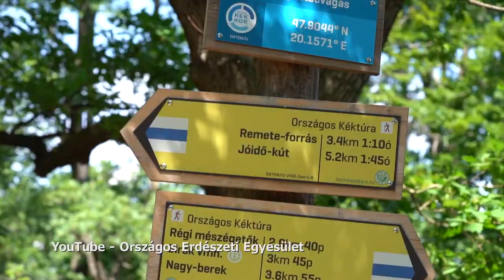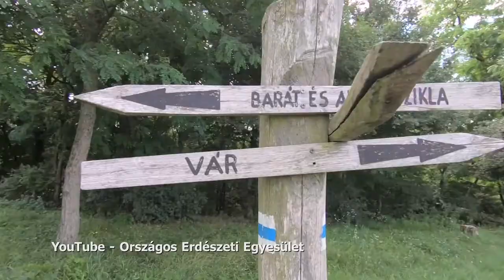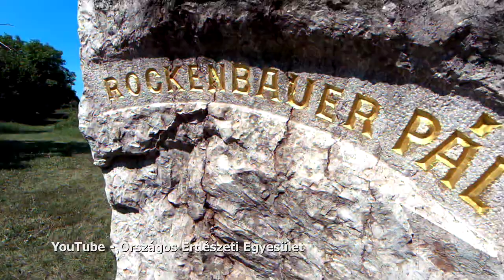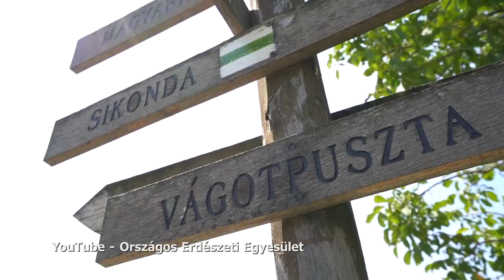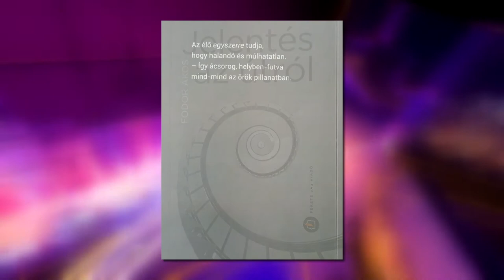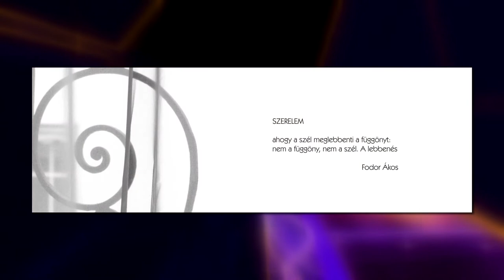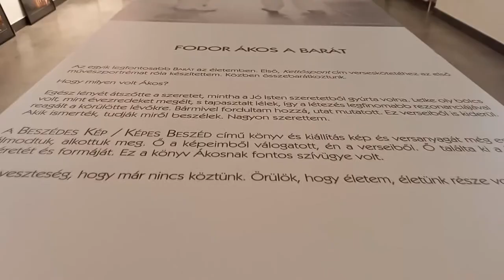Nagykörút - 2021.07.24. - hatoscsatorna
I. rész.
Téma: ERDEI VÁNDORTÁBOROK
Vendég: Szentpéteri Sándor - Erdőkért felelős helyettes államtitkár

II. rész.
Téma: BESZÉDES KÉP/KÉPES BESZÉD
Vendégek:
Podonyi Hedvig - újságíró
Díner Tamás - fotóművész

III. rész.
Téma: JÉGMADÁR A SZÍNPADON
Vendég: Ress Hajnalka - előadóművész

szerkesztő-műsorvezető: Dombóvári Gábor
főszerkesztő: Paor Lilla
vágó: Cseppentő Aténa Tünde
vágó-rendező: Kálmán Péter
kreatív igazgató: Gyarmati-Paor Zoltán
kameraman: Mészáros Viktor
smink-asszisztens: Sánta Ildikó